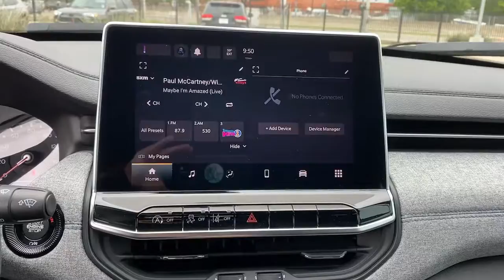2023 Jeep Compass Dallas TX PT529545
2023 Jeep Compass Sport - Stock#: PT529545

Uptown CDJR
2800 W Mockingbird Lane

2023 Jeep Compass Sport 4WD. 4WD 8-Speed Automatic 2.0L I4 DOHC 24/32 City/Highway MPG